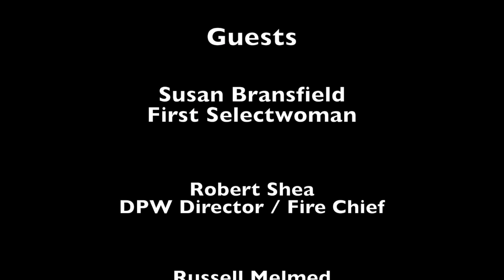Town of Portland | Podcast | Episode 7 | Covid-19 Update | 05-07-20